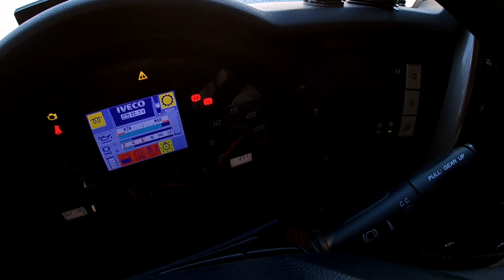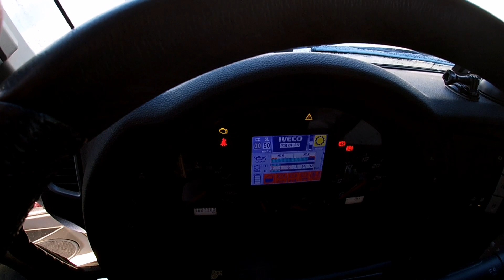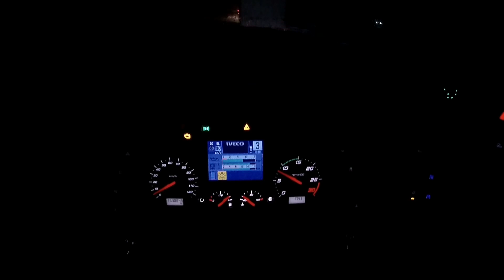ТРАССА М7, ДПС ЗАКРЫЛИ ДОРОГУ.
Дали погрузку в сторону Москвы, загрузился и понеслась. Сначала обрывает ремень, еду в гараж на замену. А потом, снег очень много снега. Трасса как белое поле, все завалило. Двигаемся в сторону выгрузки по М7. Тут уже совсем не верится что я доберусь в срок. Трасса М7 вся в снегу, дпс закрыли дорогу.